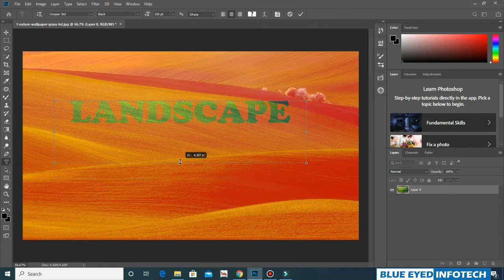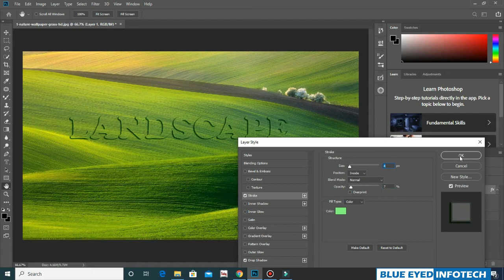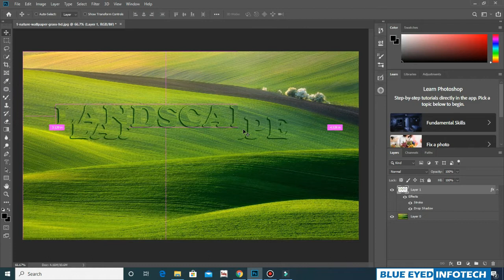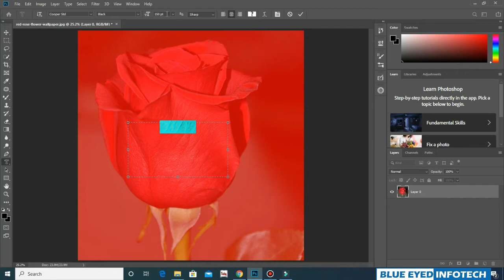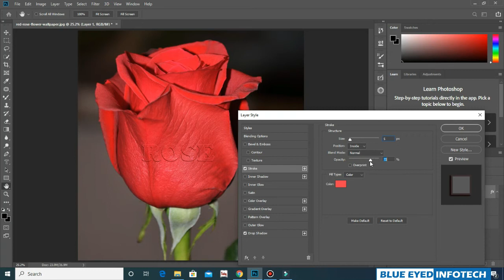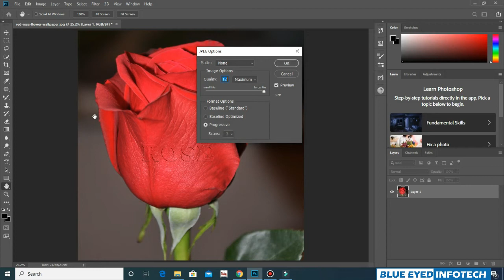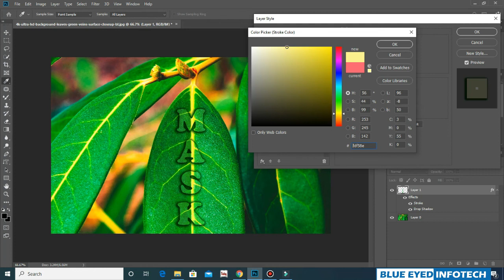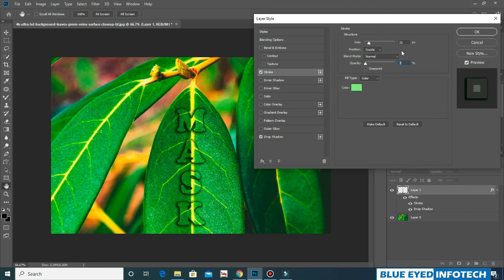TYPE MASK - TYPE MASK in Adobe Photoshop CC 2020